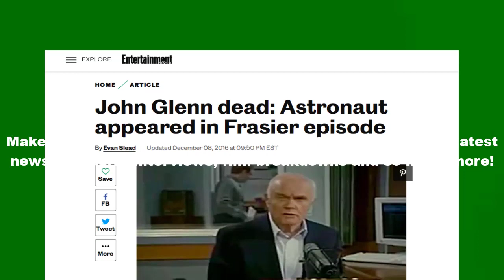💥20 Best Frasier Episodes, Ranked💥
20 Best Frasier Episodes, Ranked

Frasier has been on television screens since 1993, with plenty of funny moments and sexual innuendo, but some episodes stand out as the best. Throughout its 11-season run, Frasier has won over 100 awards, including an Emmy Award for Outstanding Comedy Series in 1996 and two Golden Globes. From a romantic tango in season 3 to getting stuck in a ski lodge with plenty of sexual farce, there is no shortage of comedy or heartrending moments in Frasier. The show has also boasted plenty of celebrity guest stars over the years, thanks in part to Frasier's role as a radio psychiatrist.

The show is a spinoff of the 1982 show Cheers, and it continues the misadventures of Dr. Frasier Crane as he adjusts to his new life in Seattle after he moves from Boston. As the host of a radio show, Frasier gives out wise advice to his viewers about their problems, but often struggles with his own familial issues, especially with his brother Niles and his father, Martin. Along for the ride are Roz, the producer of the radio show that Frasier is host of, and Daphne, Martin's live-in caregiver. With plenty of humor, heartrending moments, and classic farce, the bestepisodes of Frasier still hold up.

This 1996 episode opened the door for sparks to fly further for Niles and Daphne after Niles gets divorced from the never-seen Maris. Needing a date for a country club dance and not wanting to embarrass himself, Niles immediately turns to Daphne for dance lessons after realizing he can't dance. After hours of practicing at home, the two end up dancing a very romantic tango, complete with a kiss. While Daphne does unintentionally end up breaking Niles' heart by telling him he is a good actor, it is a powerful episode that proves that Daphne and Niles have the potential to be a great couple.

Traveling with the family can be an adventure, but when Frasier's family is involved, hilarity often ensues. When Frasier's hope of going on a luxury spa trip is dashed, he ends up in an RV with the rest of the family and Daphne. This ends up causing trouble when the group gets to Canada and Daphne's citizenship is called into question. According to John Mahoney, this was his favorite episode of Frasier to film and it is funny to watch the Crane family try to get through the trip without killing each other.